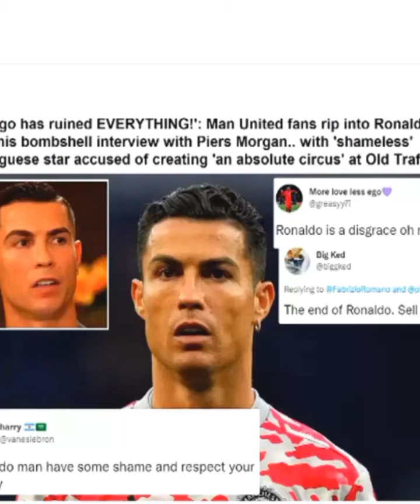تقرير ناري كريم_بنزيما يتحدث عن كرستيانو رونالدو وكأس العالم وجائزة الكرة الذهبية